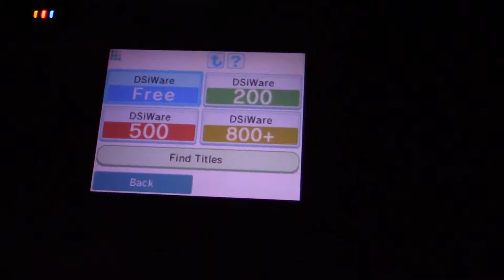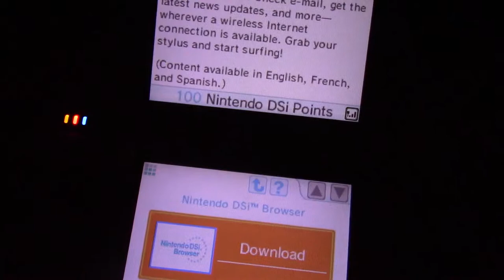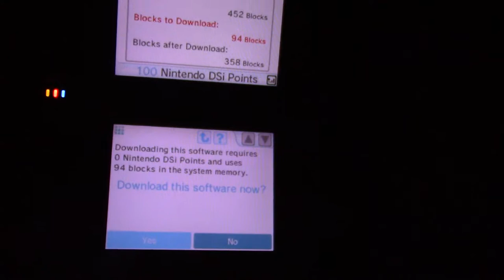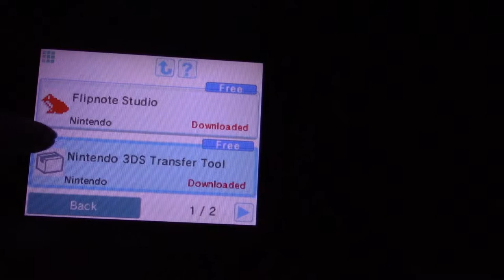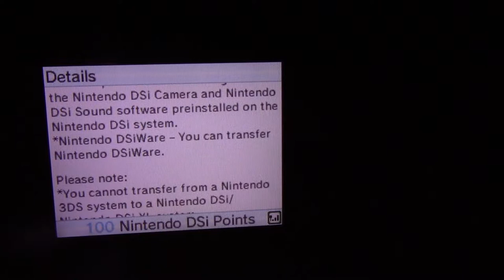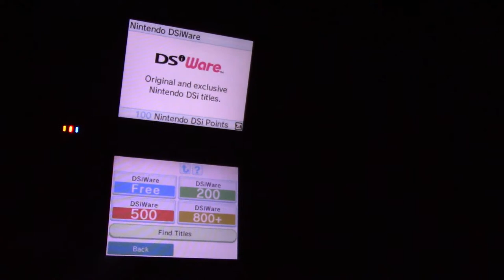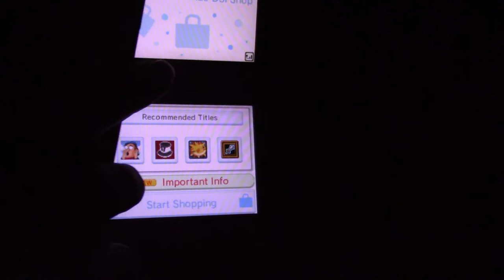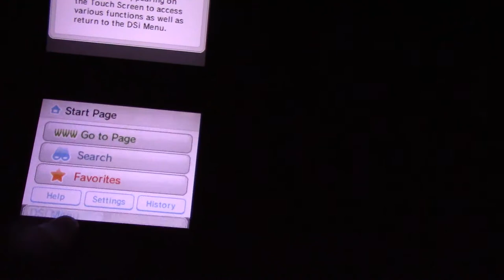Nintendo DSi Shop Tour 2017 Part 6: Downloading Stuff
[Part 6] Since Nintendo has shut down the Nintendo DSi Shop recently, I decided to record a series on what it was like before it was shut down. We get to the "meat and potatoes" of the DSi Shop in this video: downloading things!

(This video was edited with Adobe Premiere Pro CC 2015.4, Media Encoder CC 2015.4.)